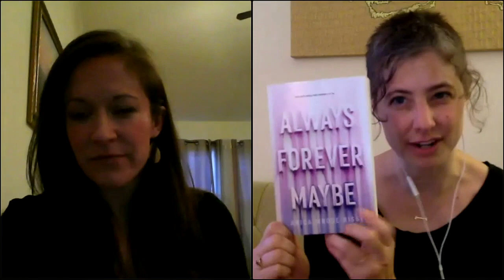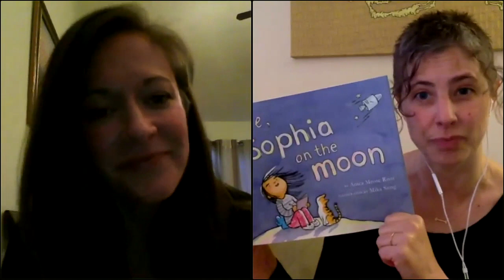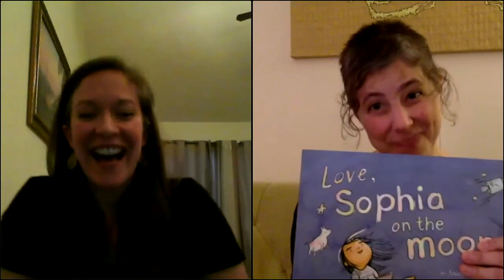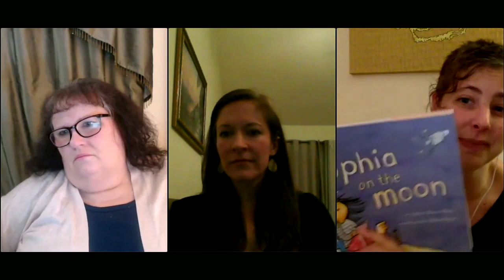Author Conversation with Amy Jo Burns and Anica Mrose Rissi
This is a recording of a Library and Labyrinth Live-streaming Event.  Anica Mrose Rissi and Amy Jo Burns share insights into the process of writing and revising their new books, and discuss the roles that their friendship and respective creative communities have played in helping them navigate the personal and professional challenges they’ve encountered along the way.